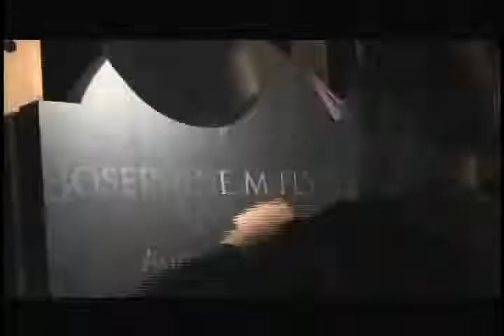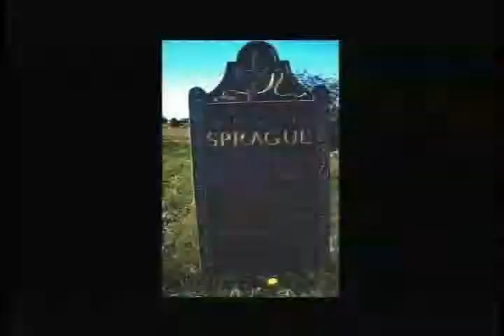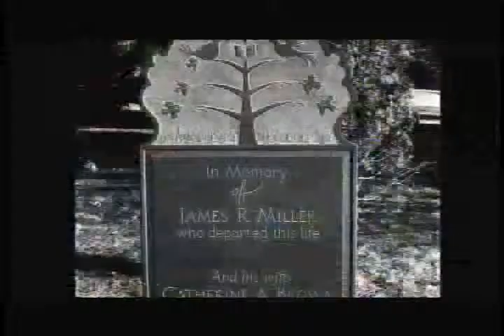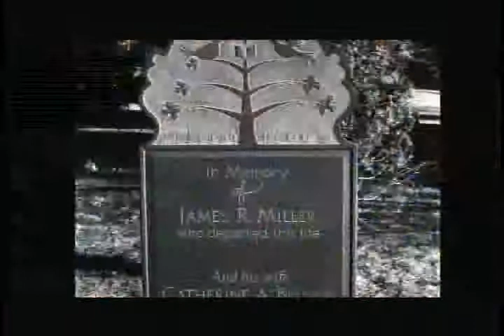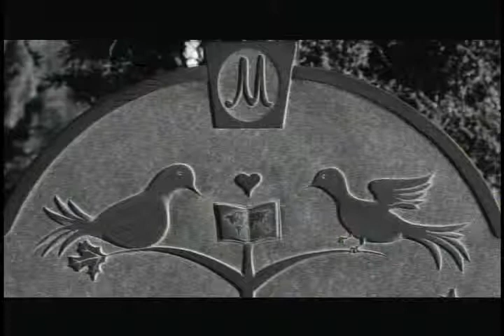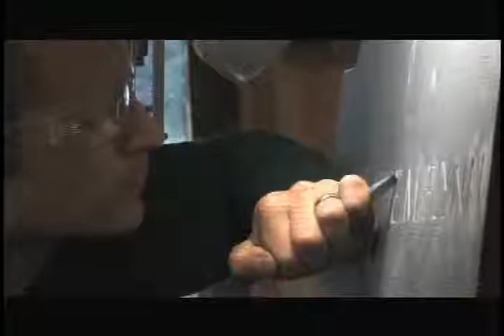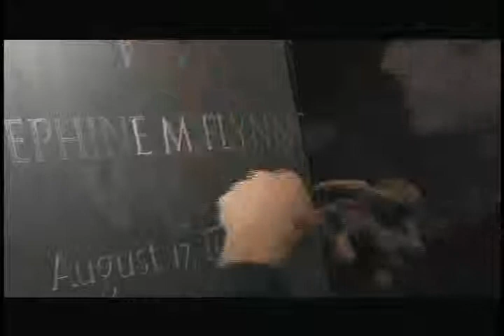art of remembering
Karin Sprague Stone Carving, tombstones, grave markers, memorials, celebration stones, stone carving, stone lettering, stone engraving, sculpture